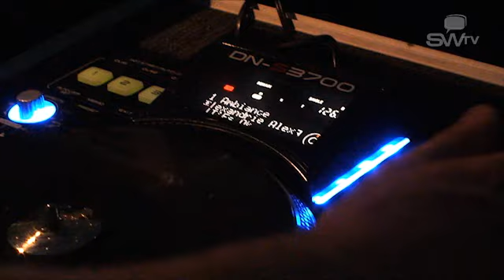Discomobile Caen Calvados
Discomobile dans le Calvados sur Caen. pour un l'animation d'un mariage, anniversaire, baptême, soirée..., un séminaire, salon, inauguration... Pour une soirée animée, repas de gala, soirée étudiante... SF Discomobile anime vos évènements.